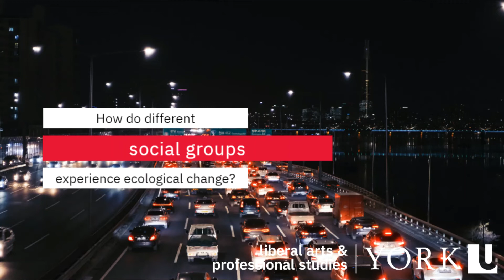ANTH 4240: Nature, Culture, Power: The Anthropology of Environment Course Trailer (2022-23)